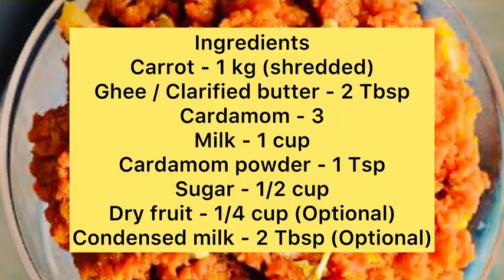10 mins Gajar ka Halwa in pressure cooker | Carrot Pudding | Dessert Recipe | Spiced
Servings : 6

Ingredients
Carrot - 1 kg (shredded)
Ghee / Clarified butter - 2 Tbsp
Cardamom - 3
Dry fruit - 1/4 cup (Optional)
Condensed milk - 2 Tbsp (Optional)

1. Gajar ka halwa
2. Gajar halwa
3. Gajar ka halwa kaise banta hai
4. Gajar ka halwa recipe
5. Gajar ka halva kaise banaen
6. Gajar ka halwa banane ka tarika
7. Gajar no halvo
8. Gajar ke halwa ki recipe
9. Gajar ka halwa banane ki recipe
10. Gajar halwa in pressure cooker
11. Gajar halwa with condensed milk
12. Gajar halwa kaise banate hain
13. Gajar halwa in cooker
14. Gajar halwa banane ka tarika
15. Gajar halwa banane ki vidhi
16. Gajar ka halwa in cooker
17. Carrot halwa
18. Carrot halwa in cooker
19. Carrot pudding
20. Carrot pudding recipe
21. Carrot pudding in cooker
22. Carrot pudding without gelatin
23. Carrot pudding without agar agar
24. Quick Dessert Recipe